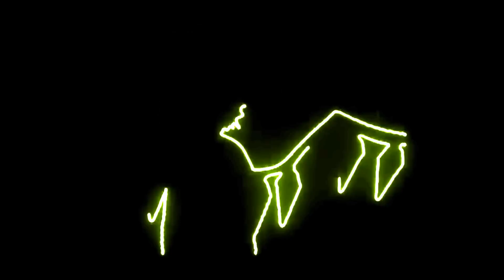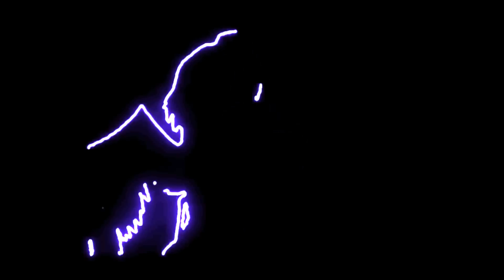Bad apple ( Vocaloid song)